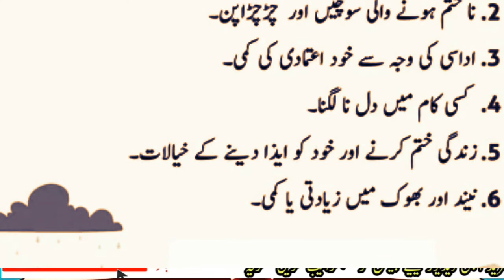Dipretion ki 6 allamaat gk in Urdu & hindi | dua knowledge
Credit For Background Nasheed:
Song: Unknown
Artist:Unknown